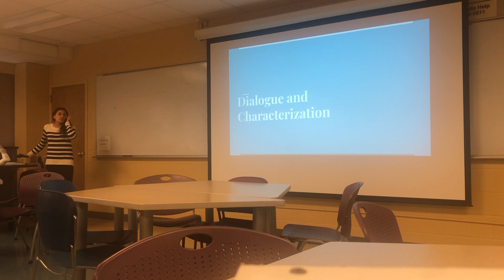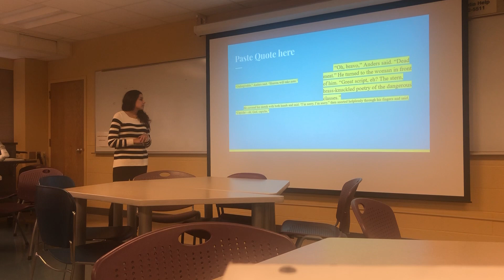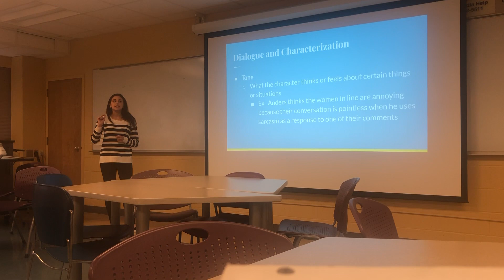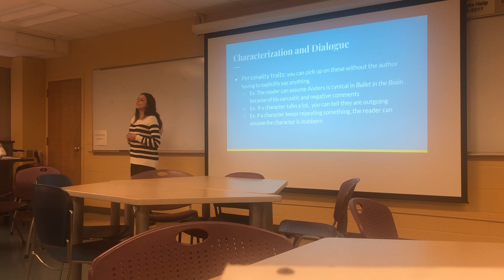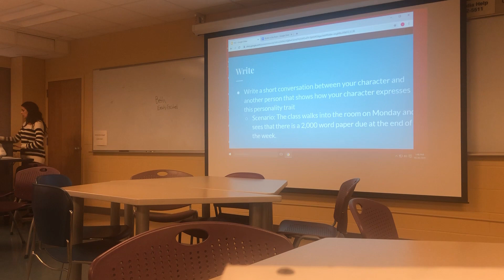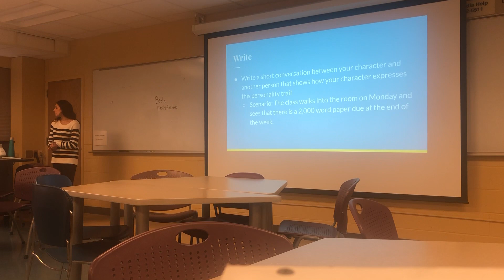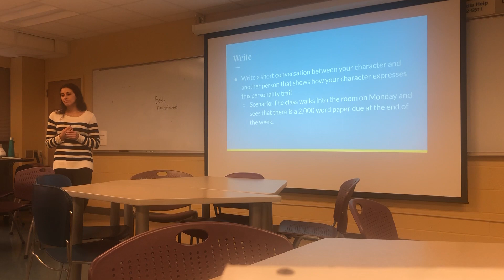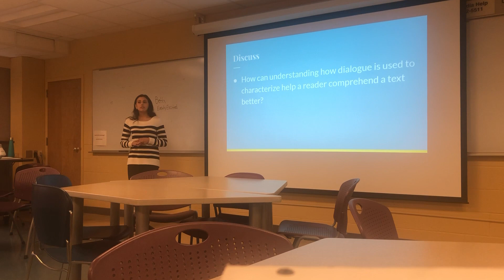Capstone Video Material